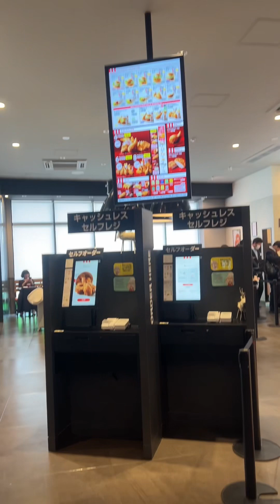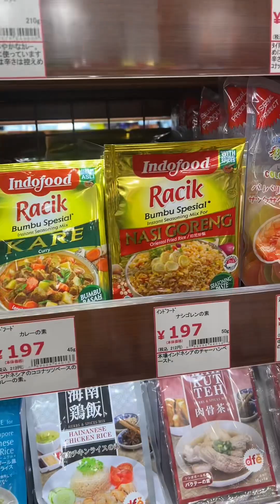Vidio ini di ambil sebelom puasa ramadhan pov pulang juma’atan !